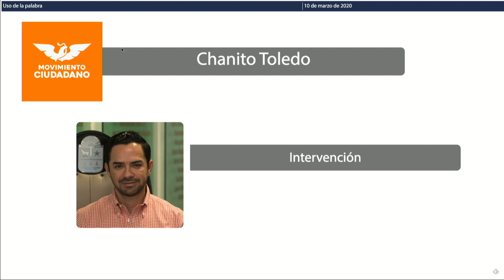Intervención del Dip. José Luis Toledo Medina. MC (10/Mar/2020)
Intervención del Diputado José Luis Toledo Medina, de Movimiento Ciudadano, en relación a la Iniciativa con proyecto de Decreto por el que se adicionan y reforman diversas disposiciones a la Ley de Acceso a las Mujeres a una Vida Libre de Violencia del Estado de Quintana Roo, en materia de violencia por acoso que presenta.